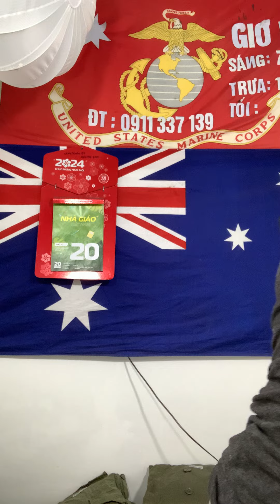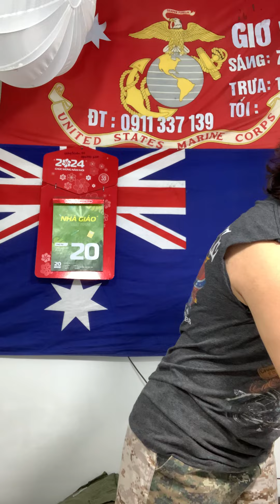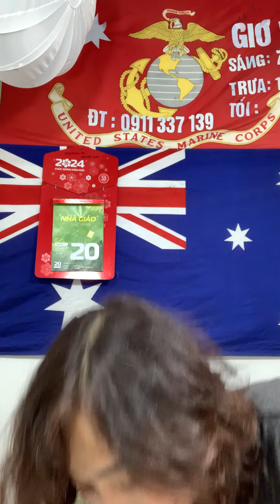Hàng về áo khoác dạ xưa của lính thuỷ của Mỹ - đêm 20/11@Tram-139